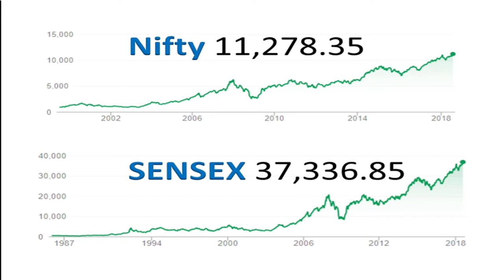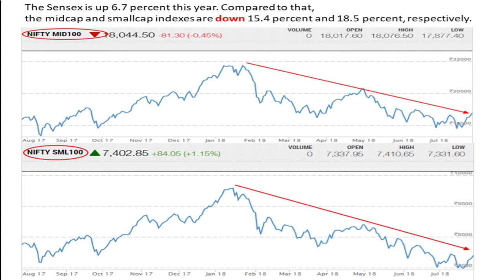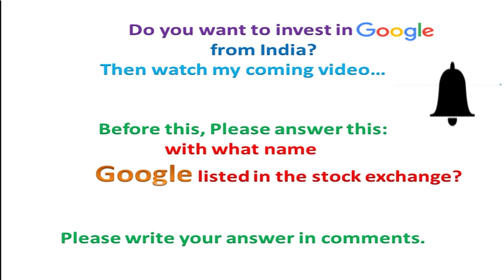Sensex, Nifty made a new all-time High just because of HRITHIK! what a joke by stock market Index!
The Sensex is up 6.7 percent this year, made a new high. Compared to that, the midcap and smallcap indexes are down 15.4 percent and 18.5 percent, respectively.
 This is not a joke by stock market index NIFTY and Sensex?

Equipment I use:
1. Mic for Audio Recording
2. Smartphone for Video Recording
3. Tripod for holding Smartphone
4. Background Red Screen
5. Laptop
6. Youtube Tshirt